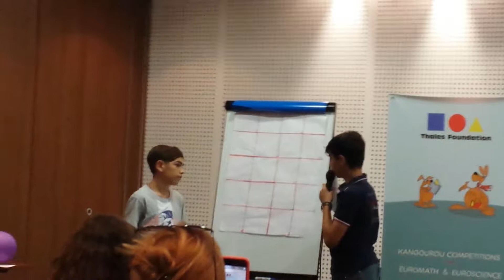ΚΑΓΚΟΥΡΌ ΜΑΡΊΝΟΣ ΙΩΆΝΝΗΣ ΡΌΔΟ ΑΓΡΌΝ 230718(2)